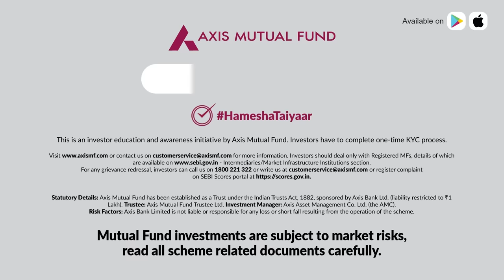Axis Mutual Fund - HameshaTaiyaar (Balanced Advantage Fund)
When you’re ready for a certain thing, but life has other plans, it’s natural to feel like a fish out of water - whether it’s more guests than you’re expecting at your dinner party, or unexpected market movements. Either way, it’s important to be always prepared, so you can stay on top of your life, and investments. Watch this video to know how Balanced Advantage Fund, by balancing equity and debt during market ups and downs, can help you and your portfolio stay HameshaTaiyaar!